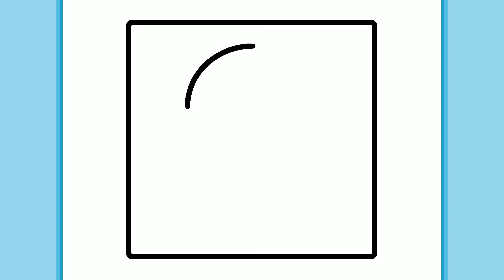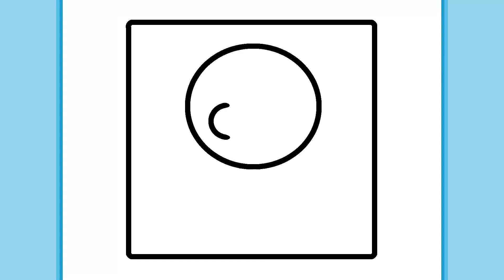BELAJAR MELUKIS LANUN BENDERA | Lukisan yang senang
Siapa yang tidak menyukai film dengan Jack Sparrow The Pirates of the Caribbean? Dan siapa yang masih mencintai One Piece? Film dan anime tersebut membuat kami bermimpi menjadi bajak laut dan berkeliling dunia dengan kapal besar sambil bertemu banyak teman, musuh, dan makhluk menarik. Simbol bajak laut adalah bendera dengan tengkorak dan tulang dan kita semua siap untuk menggambarnya. Mari kita mulai!!